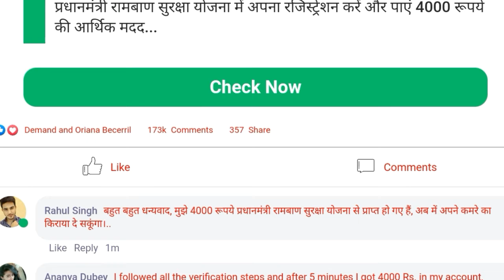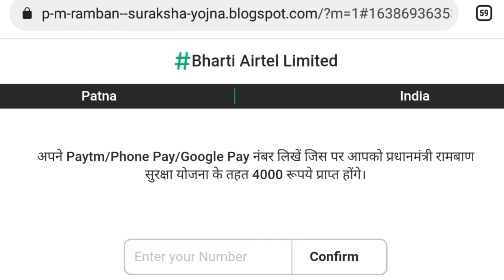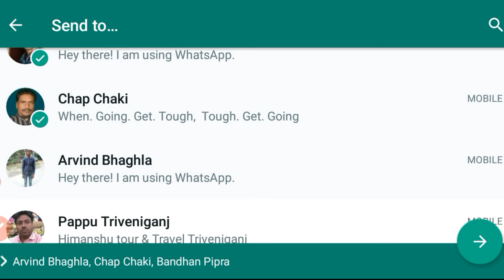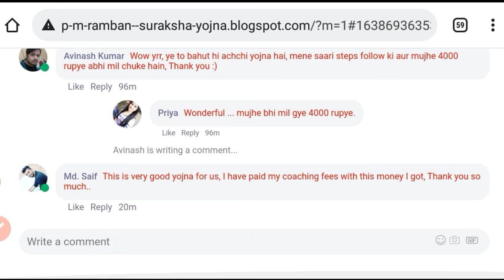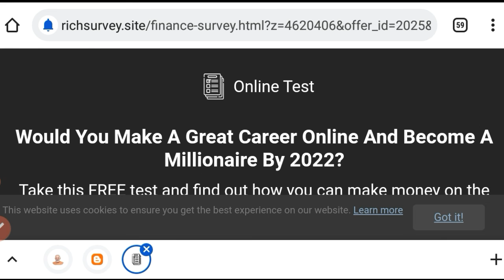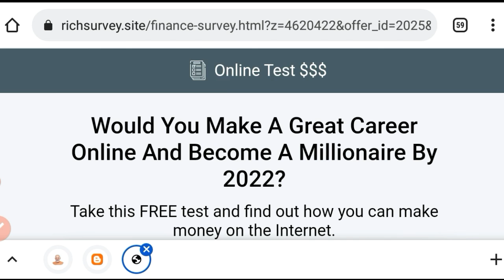प्रधानमंत्री रामबाण सुरक्षा योजना में रजिस्ट्रेशन करें पाए ₹4000 का आर्थिक मदद Pm kisan yojana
मैंने तो 4000 रूपये प्रधानमंत्री रामबाण सुरक्षा योजना से प्राप्त कर लिए आप भी रजिस्ट्रेशन करें।

:- प्रधानमंत्री रामबाण सुरक्षा योजना* के लिए रजिस्ट्रेशन हो रहा है, इस योजना के अंतर्गत सभी युवाओं को 4000 रूपये की मदद राशि मिलेगी।

निचे दी गयी लिंक से अभी रजिस्ट्रेशन करें